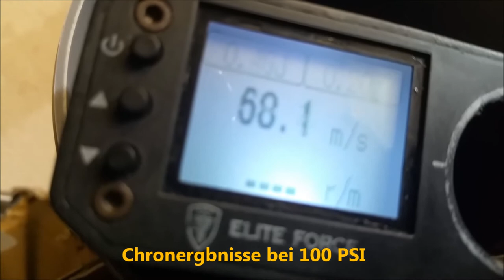Review | ICS G33 (Mancraft) HPA german / deutsch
Zu sehen ist hier die neue ICS G33 in der Mancraft HPA Edition